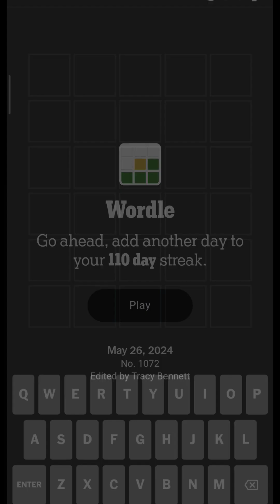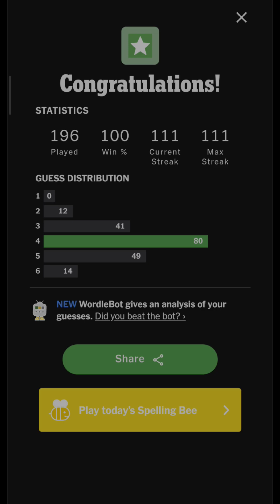NYT Wordle 26 MAY 2024 | 26/05/2024